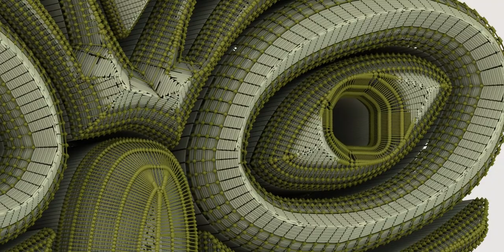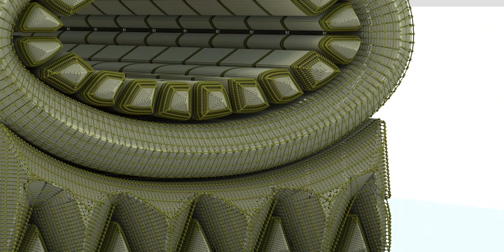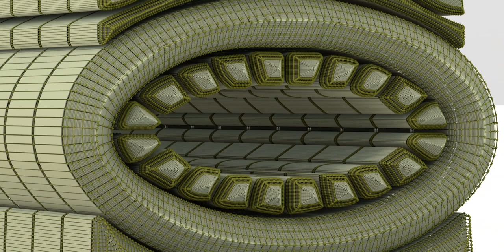What are Tiki idols? Kindly read below!